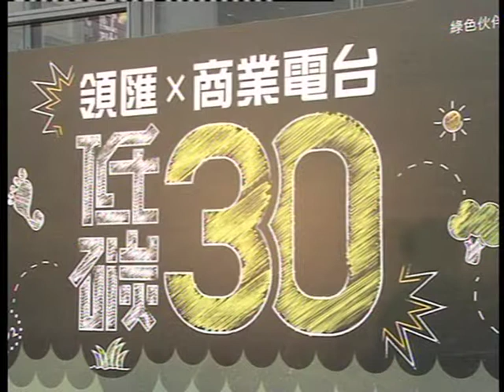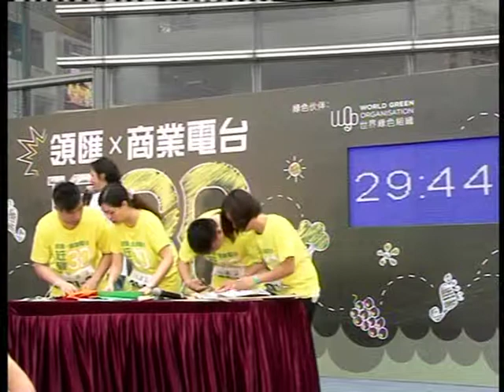低碳30誓師大會活動重溫 Part 1